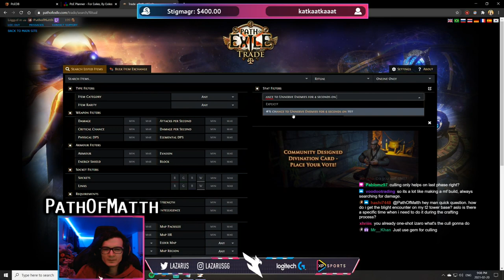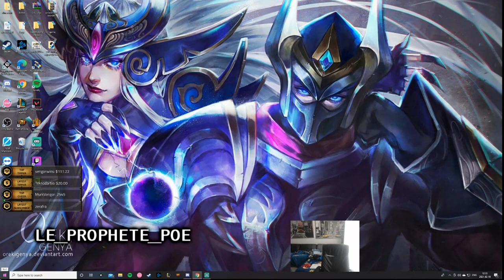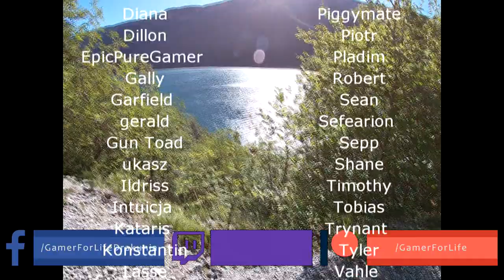Path of Exile 3.13: RITUAL DAY #36-37 Highlights MORE MIRRORS, SELF TRADING, BEST SHIELD EVER!!!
50$ Patrons: Anonymous